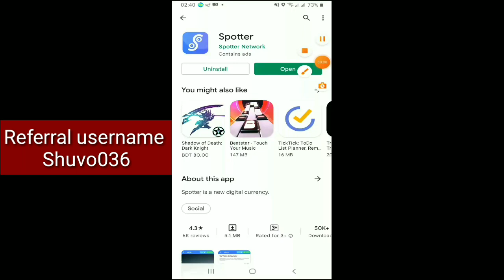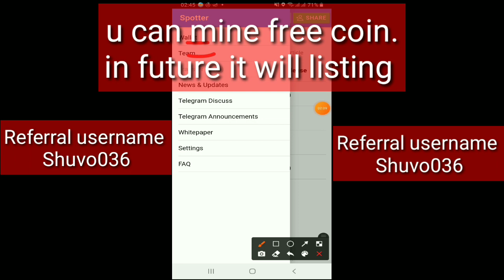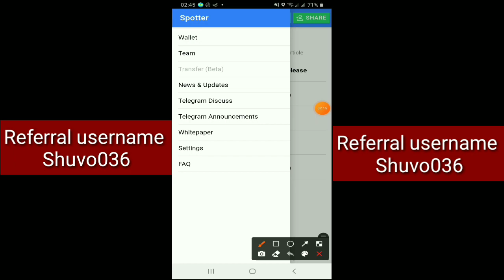Spotter mining network.New mining app.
App name: Spotter

Referral username
Shuvo036

Spotter network,
Mining app,
spotter network mining,
spotter network cryptocurrency review,
new token mining app,
latest mining app 2021,
latest crypto mining app,
new mining app for android,
best mining app today,